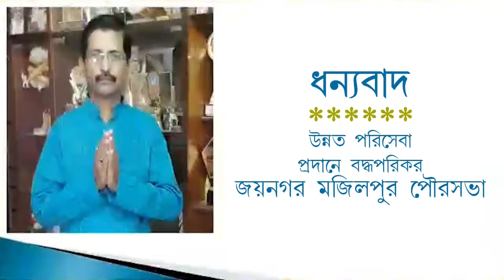২ ছাত্রীকে কুপ্রস্তাব দেওয়ার অভিযোগে কাঠগড়ায় পুলিশ